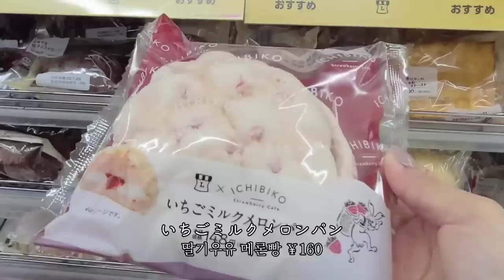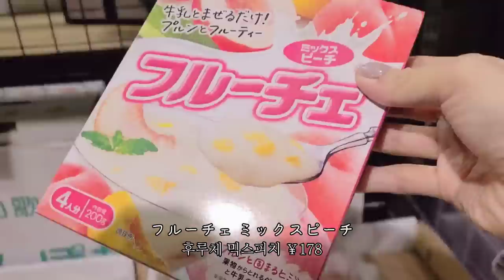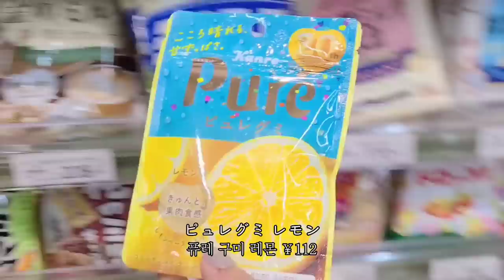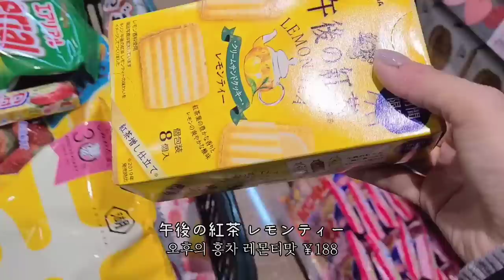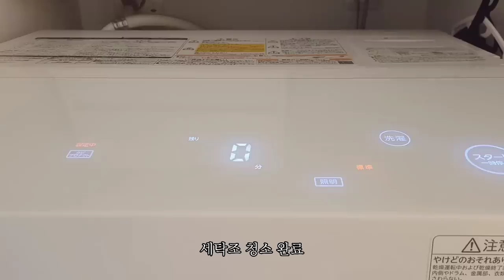일본 도쿄 VLOG l 일본 편의점 간식&마트 장보는 일상, 딸기 디저트, 새송이 떡갈비, 잡채, 집밥, 세탁기 청소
이번 영상도 편안하게 시청해 주세요 💕